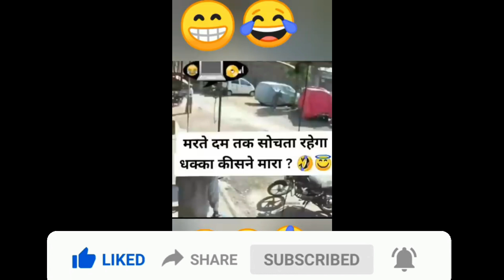new zilli funny viral video//funny video//zili funny viral video | Novice fact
new zilli funny viral video//funny video//zili funny viral video//raato rat viral zili funnyvideo,life